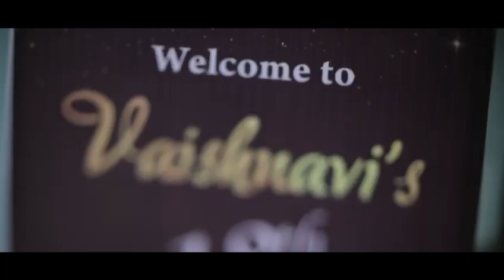Happy 18th Birthday Vaishnavi | Birthday Celebration 🥳🥳